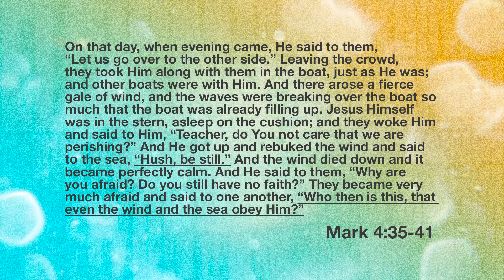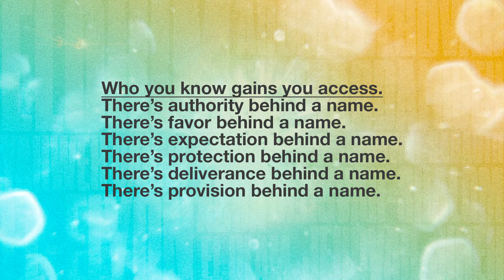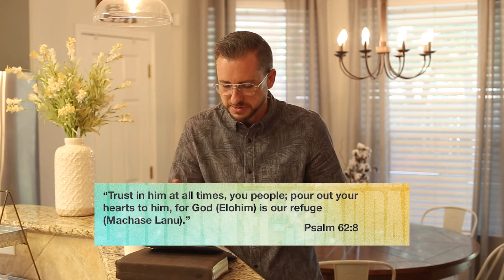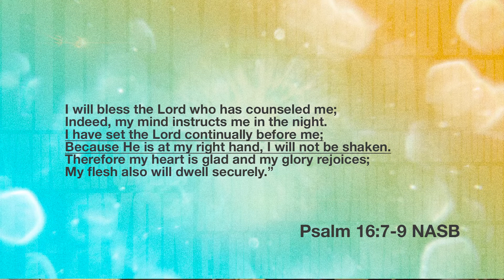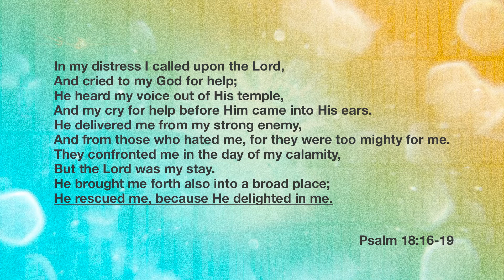Refuge/Deliverance - Pastor Landon Kyker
Check out everything God is doing through our church by going